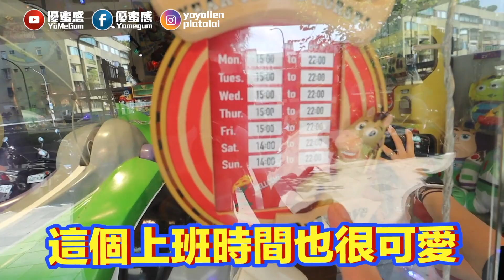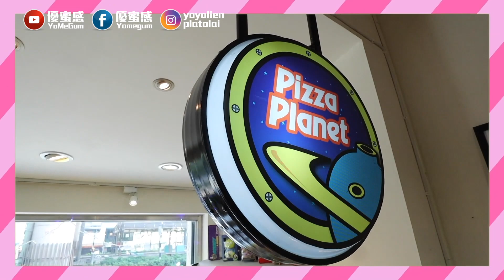ToyStory5場景流出？一起走進Andy台北的家!【優蜜感】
ToyStory｜台北玩具店｜尋寶｜Andy家｜好去處｜

不得了！真的走進了Andy家
見到胡廸 巴斯 同三眼仔！
我不是發夢吧！

比薩星球 - PizzaPlanet
市民大道四段138-2號106 臺北市

►優蜜感 每星期三、六  YouTube Facebook 同步上載
►YoYoLien連佳優粉專＆platolai IGTV 每星期四、日 上載
►阿感IG ► platolai
►YoYoIG ► yoyolien_moveon